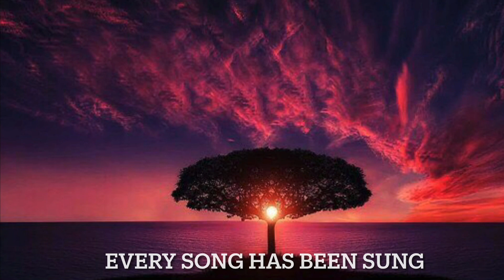Every Song Has Been Sung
I wrote this for a friend whos going through a hard time at the moment...